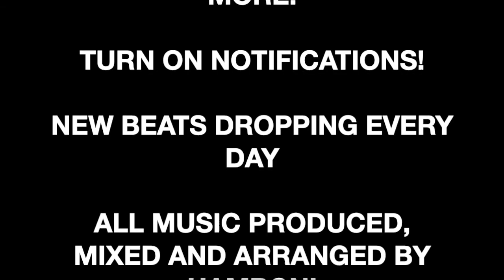[FREE] Baby Keem DFMB x Yeat Type Beat "Boujee B*tch" (prod. Hamboni)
Hey Guys! Hamboni presents "Boujee B*tch " a Baby Keem x Yeat type beat (prod. Hamboni)
ALL MUSIC PRODUCED, MIXED AND ARRANGED BY HAMBONI
Beats are FREE for NON-PROFIT use only and must credit (prod. Hamboni). For profit purposes you must purchase a lease or an exclusive from me (contact email above)